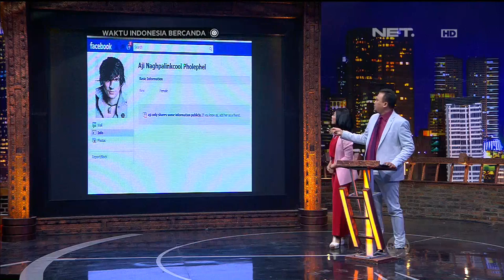Waktu Indonesia Bercanda - Ciri-ciri Orang Sukses Menurut Cak Lontong